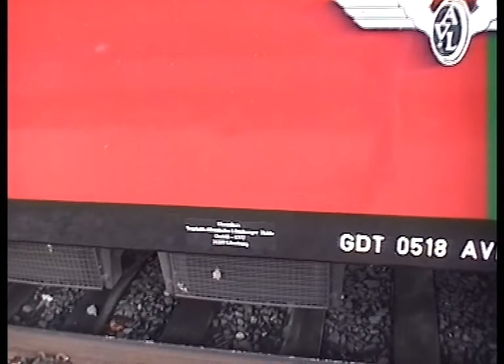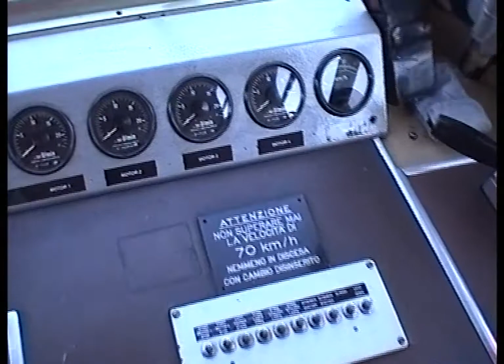Goseburg/Ahrenskuhle MaK GDT 0518 12.11.2005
auf der Lüneburger Industriebahn, Goseburg,Ahrenskule, Reste der Buchholzer Bahn,kurzer Schwenk auf die damalige Keulahütte,zum Schluss Bf Embsen